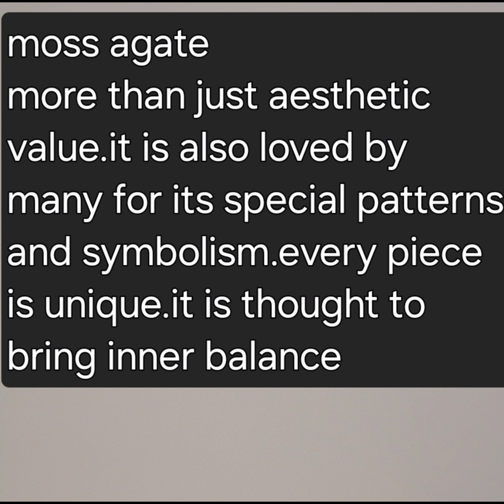moss agate 苔蘚瑪瑙